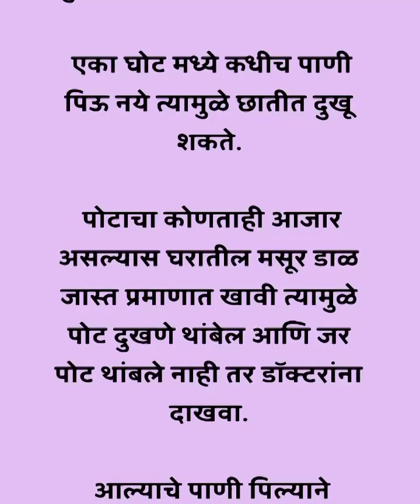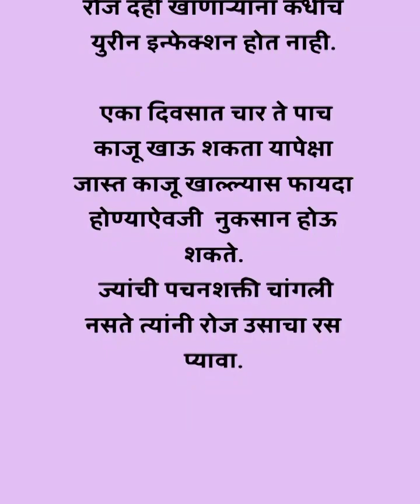आवर्जून वाचा महत्त्वाच्या आरोग्य टीप्स..